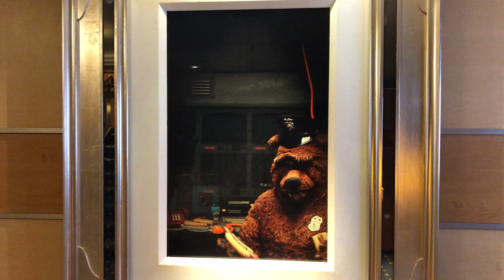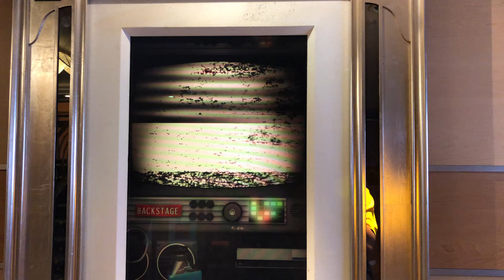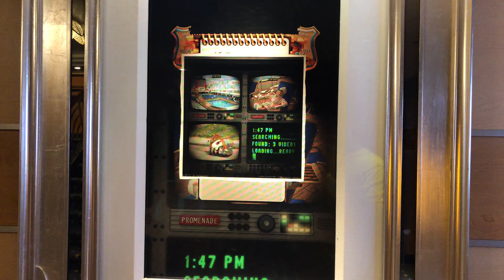Midship Detective Agency - The Case of the Stolen Show Clue 3 - Disney Dream - 4k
This is a video of the Midship Detective Agency as seen on the Disney Dream!  This is clue number 3 in The Case of the Stolen show! Filmed in 4k resolution!